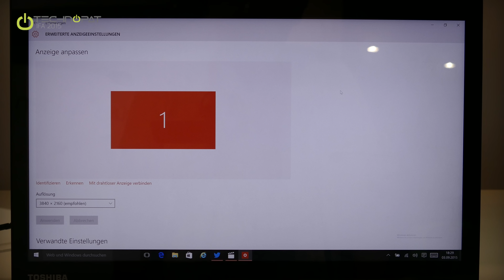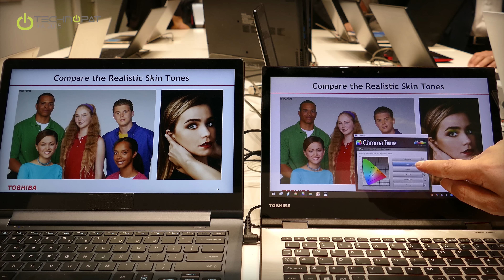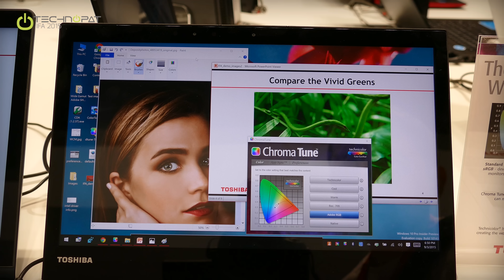Toshiba Satellite Radius 12 Ön İnceleme - IFA 2015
Toshiba Satellite Radius 12 dizüstü bilgisayar ön incelememizde, IFA 2015'te sergilenen 12.5 inçlik 4K Ultra HD ekrana sahip Radius 12 modelinin öne çıkan özelliklerine yakından bakıyoruz

Berlin'de düzenlenen IFA fuarında Toshiba Satellite Radius 12 modeli dikkatimizi çeken yeni ve özel ürünler arasında yer alıyor. 3840x2160 piksellik 12.5 inçlik ekranı ile çok yüksek çözünürlük ve netlik sunan Toshiba Satellite Radius 12 hem bir dizüstü bilgisayar, hem de katlanarak tablet bilgisayar olarak kullanılabiliyor.

Profesyoneller için tasarlanan Radius 12 üzerinde yeni USB 3.1 Type C portu, kart okuyucu, fiziksel ses tuşları gibi hızlı veri aktarımını ve çalışmayı kolaylaştırıcı detaylar bulunuyor.

Windows 10 ile dizüstü ya da tablet modunda kullanım imkanı sunan Radius 12'nin en önemli noktası elbette ekranı. TechniColor ile ortak çalışma sayesinde Chrome Tune ile renk profillerini uygulamalara özel olarak ayarlamak mümkün. Tasarımcılar Adobe Photoshop ile çalışırken otomatik olarak farklı, internet tarayıcı gibi bir uygulama seçili iken ayrı bir renk profiline geçiş yapabiliyor.